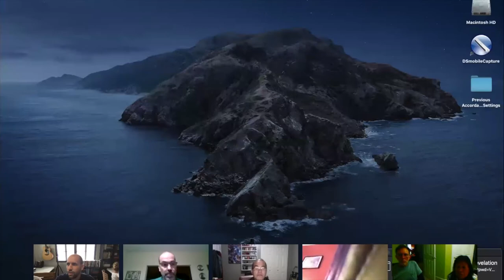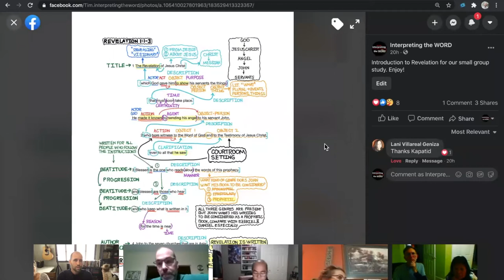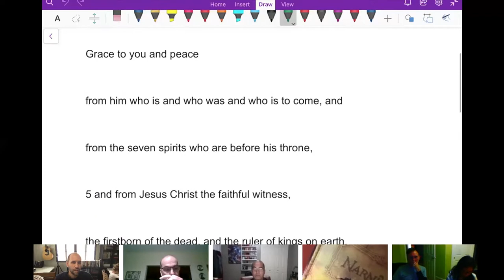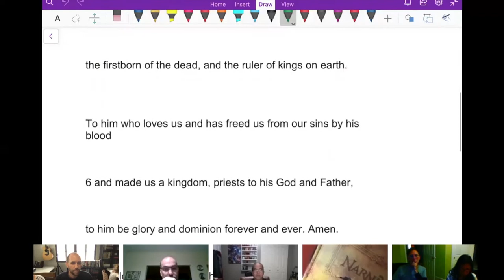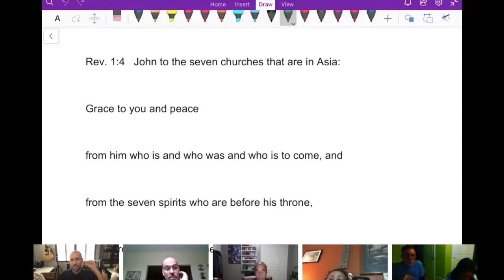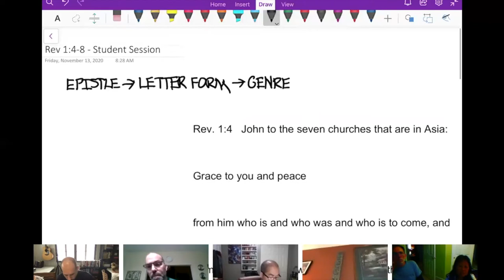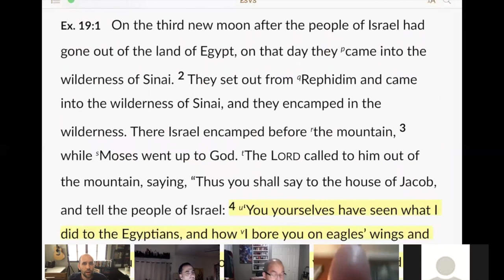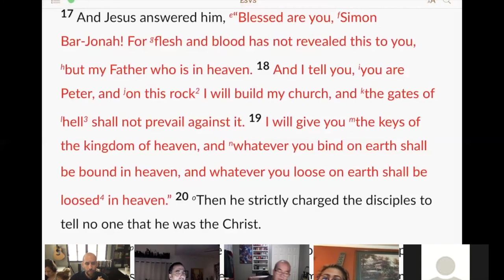Grace & Peace from the Trinity & Doxology to Christ - Rev 1:4–6 - Interpreting Revelation Series #02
This is our second session in our study of Revelation. We investigate the Trinity's greeting and John's fundamental descriptions of them. We also explore the incredible doxology which is now applied to Jesus Christ. What does it mean for us? What does it mean concerning Jesus Christ and his nature?